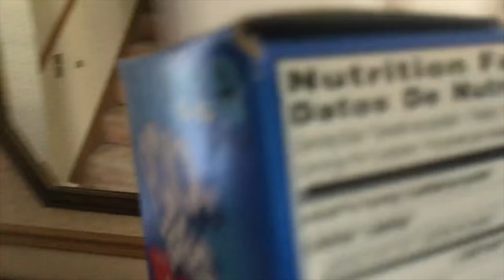Love At First Bite Trailer